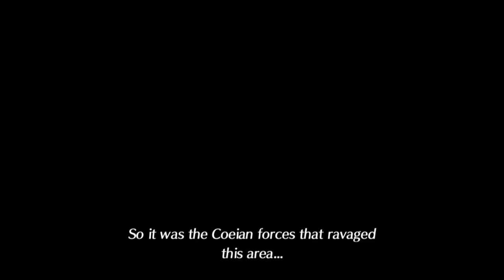Boss. Gort . Xenoblade Chronicles 2: Torna The Golden Country